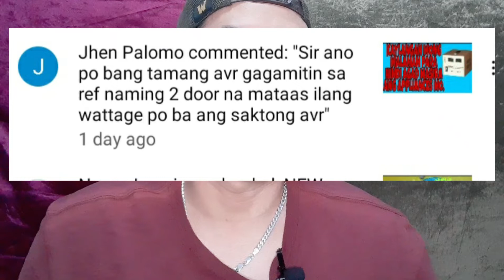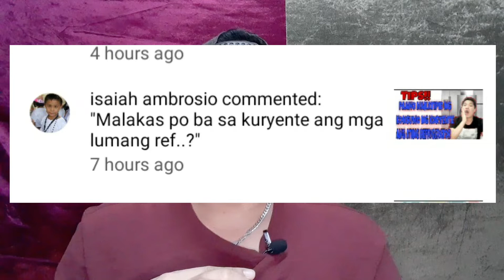Q and A | Ano Ang Tamang Watts Ng AVR Para sa REFRIGERATOR |Paano Mag Defrost Ng REF | JFORD TV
Q and A | Ano Ang Tamang Watts Ng AVR Para sa REFRIGERATOR |Paano Mag Defrost Ng REF

Hello mga Ka JFORD kamusta kayong lahat sa video na ito pag uusapan natin kung anong watts ng AVR Para sa REF at pag uusapan din natin sa Video na ito kung paano mag defrost ng ref.

kung bago ka palang sa channel na ito ay wag mong kalimutan mag SUBSCRIBE at Hit mo narin ang Bell button para Updated ka Ones nag upload ako ng mga bagong Videos

i LIKE SHARE mo narin para makita ng mga kaibigan o kamag anak mo kung may mga katanungan ka mag comment kalang sa baba para pag makita ko ay gagawan ko din ng video na tulad nito maraming maraming salamat